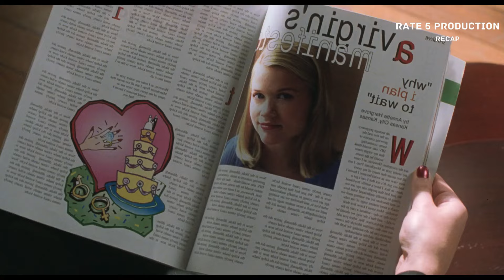A Billionaire Takes on a Challenge to Make a Shy Girl Fall in Love - Movie Recap